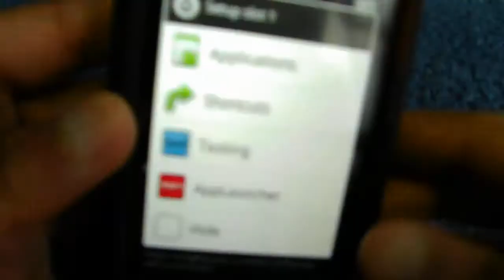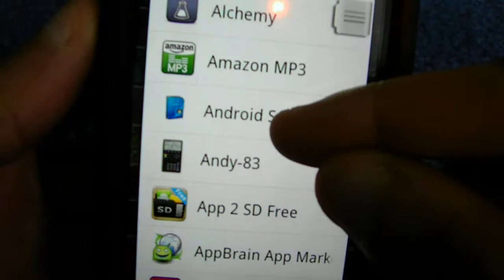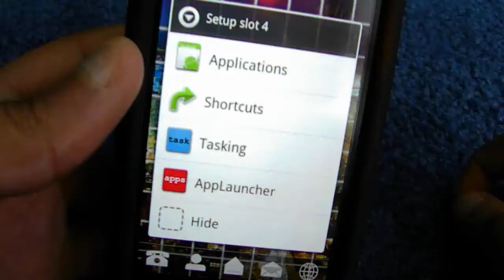SwipePad is Cool! Access your shortcuts quickly!